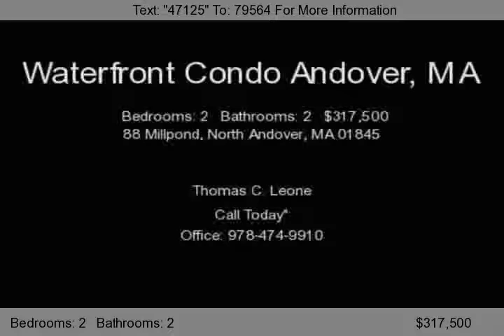88 Millpond, North Andover, MA 01845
One of the rare direct waterfront units at Millpond. Enjoy the scenic views from your front patio, or take advantage of the association pool, clubhouse and tennis courts. Spacious, open concept layout features two bedrooms, two and a half baths, plus a great 3rd floor office/den with great water views and a cozy fireplace. Pets allowed with approval.